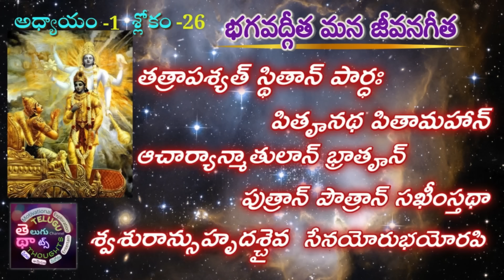శ్రీ వేంక‌టేశ్వ‌రుల విగ్ర‌హంతో ప్ర‌త్య‌క్ష‌మైన‌ శ్వేత‌నాగు | హైద‌రాబాద్ ఆల‌యంలో మ‌హ‌త్యం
హాయ్ ఫ్రెండ్స్‌... వెల్‌క‌మ్ బ్యాక్ టు తెలుగుథాట్స్ ఛాన‌ల్‌. ఫ్రెండ్స్ సీతారాముల ఆల‌యం క‌ట్టాల‌నుకుంటే శ్రీ వేంక‌టేశ్వ‌రుడు కోరి మ‌రీ త‌ర‌లివ‌చ్చిన ఆల‌యం. ప్ర‌తిష్ట కోసం ట్రాన్స్‌పోర్టులో వ‌చ్చిన వేంక‌టేశ్వ‌ర స్వామి విగ్ర‌హం వెంటే వ‌చ్చిన‌ శ్వేత‌నాగు. క్షేత్ర‌పాల‌కుని ప్ర‌తిష్ట అయ్యేవ‌ర‌కూ ఆల‌యాన్ని కాపాడుతూ వ‌చ్చిన శ్వేత‌నాగు. ఇవ‌న్నీ హైద‌రాబాద్‌లోని ఆల‌యంలోని విశేషాలు. అందుకే ఈ క్షేత్రం ప్ర‌త్యేకం. వీడియోను మొత్తం చూడండి. న‌చ్చితే లైక్ కొట్టండి. షేర్ చేయండి. ఓం న‌మో వేంక‌టేశాయ అనే కామెంట్‌ను మాత్రం తప్ప‌నిస‌రిగా పెట్టండి.
ధ‌న్య‌వాదాలు.
Hi Friends... Welcome back to TeluguThoughts Channel. It's a miracle thing that first their plan was to construct Sitarama Temple but later it turned to Sri Venkateswara's temple. A white cobra came along with the statue of Lord Venkateswara Swamy in a transport for enshrine. Shwetanagu came to protect the temple until kshetrapalaka's temple was built in the temple complex. All these are the features of a Hyderabad temple. That is why this kshetram is special. Watch the entire video. Hit like if you like. Share it. Just put the comment Om Namo Venkateshaya.
(Please note that the translation is provided to the best of my ability, but some terms or references may not have direct equivalents in English.)
Temple Timings: 6am to 12noon, 5:30pm to 8:00 pm
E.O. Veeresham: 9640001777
(తప్పనిసరైతే తప్ప కాల్ చేయకండి)

Camera: Red MI Note 10 Pro Max Mobile,
MIC: Boya, Digitek DMW Wireless
Stand: Insta 360 Gimbel
Editing in : VSDC Software